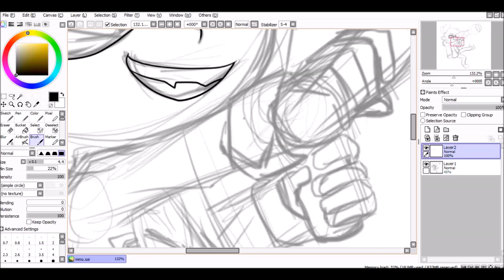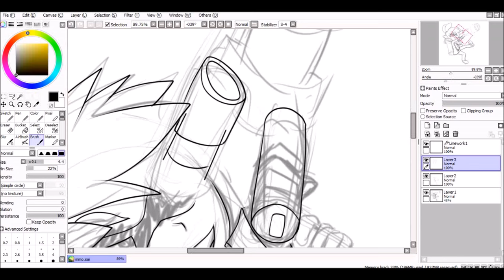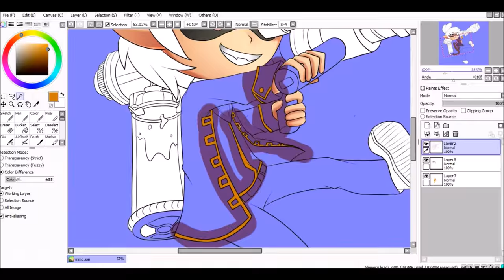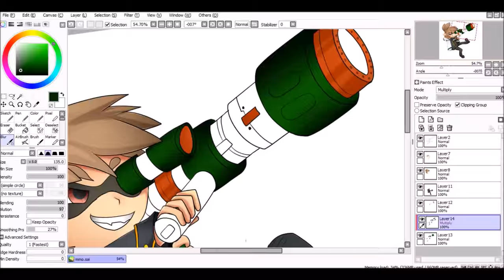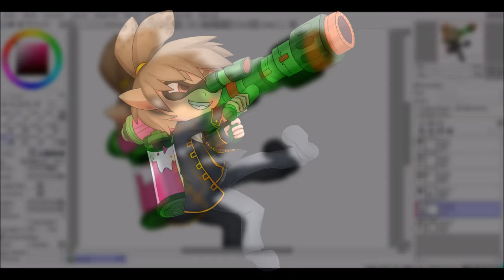Gintama x Splatoon Crossover - Okita Sougo [Speedpaint]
If you want to commission me please see my journal!